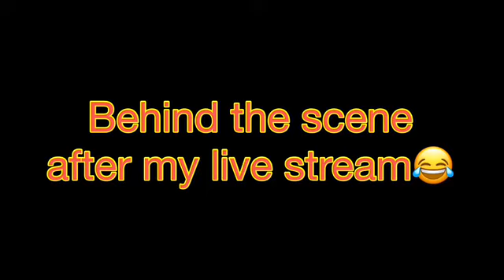Ayuda ng Japan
Ano nga bang gagawin nio if kayo
ang makakuha ng 10 lapad or P47,000.00, ipon ipon din guys pg me time. This vlog is just for fun our  the scene kalokohan while and after my live stream